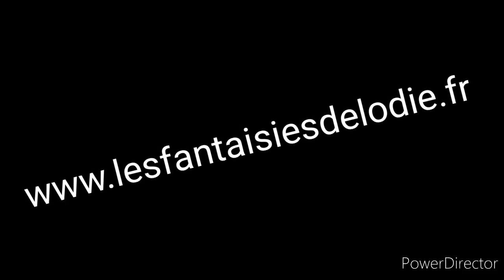Double gaz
Retrouvez tous les autres tissus sur ma boutique en ligne